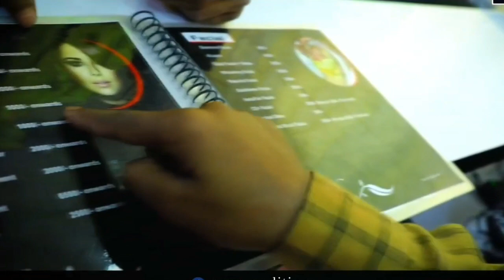Tere Ishq Mein Naachenge | HD, Raja Hindustani (1996) Aamir Khan,Karisma Kapoor | Sad love story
Enjoy singing along to Aamir Khan and Karisma Kapoor iconic song Tere Ishq Mein Naachenge from the movie Raja Hindustani. Sung by Kumar Sanu, the song is composed by Nadeem - Shravan and written by Sameer| Presented By Kavya creation.

Music Director: Nadeem - Shravan Lyricist: Sameer

Movie Cast & Crew:
Producer: Tips Films, Karim Morani, Ali Morani & Bunty Soorma Director: Dharmesh Darshan Cast: Aamir Khan, Karisma Kapoor, Suresh Oberci, Archana Puran Singh & Jchnny Lever

Song Lyrics:

Uuf kya raat aai hai,
Mohabbat rang laai hai
Dam dam dubaa
Dubaa dubaa dubaa
Dam dam dubaa dubaa
Dubaa dubaa
Ham jashan manaaenge,
Saagar chhalkaaenge
Na hosh men aaenge
Jhuumenge gaayenge,
Ham dhol bajaaenge

Ham jashan manaaenge,
Saagar chhalkaaenge
Tuu ne tadapaaya hai,
Tujhko tadapaaenge, tujhko
Tadapaaenge

Gaalon ki laali hai tere lie
Hothon ki pyaali hai tere lie
Dil chahie, dilruba chahie
Itna bataa tujhko kya chahie
Ye hasne ki jaagiren
Ham tujhpe lutaenge
Tujhe dil men basaaenge,

Teri tijodi ka sona nahin,
Dil hai hamaara khilauna nahin
Oh o teri tijodi ka sona nahin,
Kaise kharidoge tum pyaar men
Bikte nahin dil ye baazaar men
Vo chiz nahin hain ham
Jo yuun bik jaaenge
Ham to takaraaenge
Dam dam dubaa
Dubaa dubaa dubaa
Dam dam dubaa
Dubaa dubaa dubaa

Ai! Kahaan se aayaa hai tuu?
Ham ko lagta paraaya hai tuu
Apnon ki mahafil begaane ham
Sab ki asaliyat ko pahachaanne hum
Oh o apnon ki mahafil begaane ham
Pathar ki muurat se takda gaye
Achchha hua hosh men aa gaye
Auqaat kisi ki kya ham
Sab ko bataaenge ab na
Sharmaaenge

Ham jashan manaaenge,
Saagar chhalkaaenge
Na hosh mein aaenge
Tujhko tadapaaenge, tujhko
Tadapaaenge

 Like, Share & Do Subscribe for more entertainment Copyright Disclaimer Under Section 107 of the Copyright Act 1976, allowance is made for 'Fair Use' for purposes such as criticism, comment, news reporting, teaching, scholarship, and research, Fair use is a permitted by copyright statute that might otherwise be infringing, Non-profit, educational or personal use tips the balance in favour of fair use.